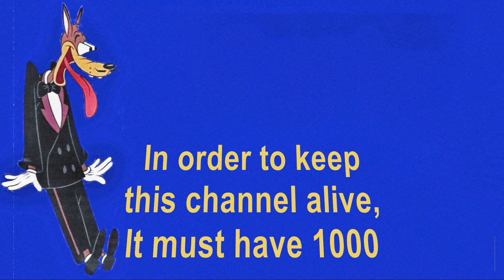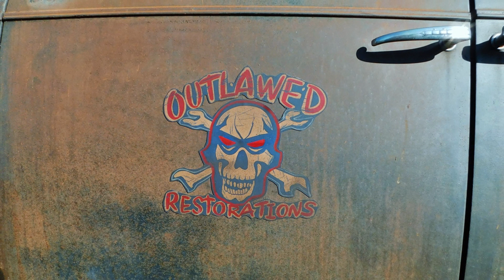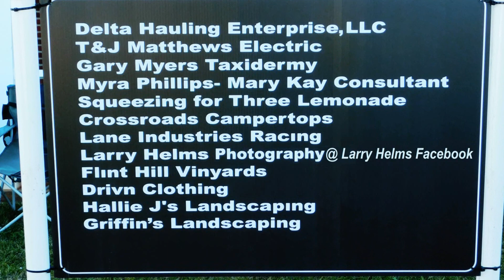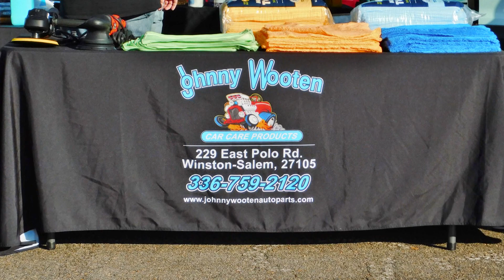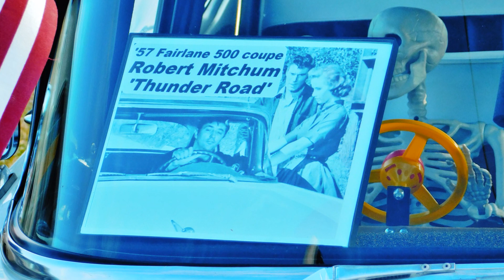East Bend, NC cruise in October 8, 2020 Larry Helms Band